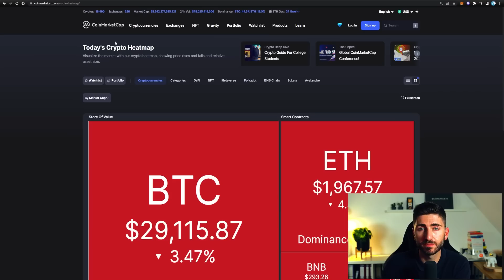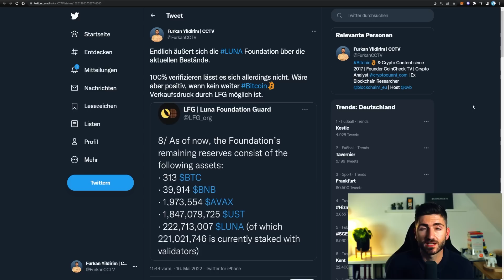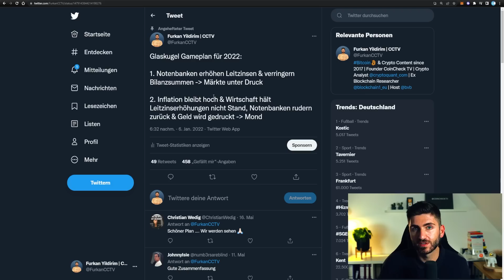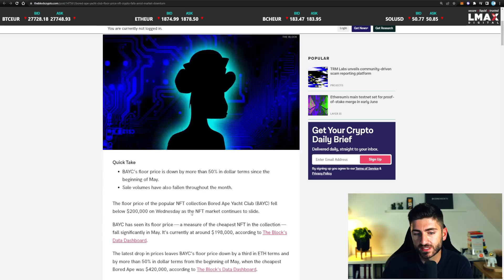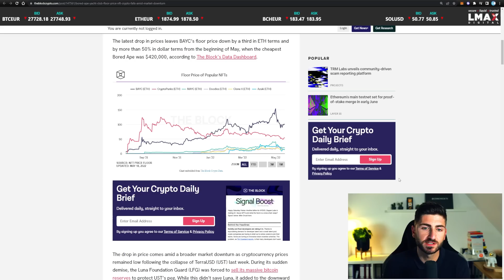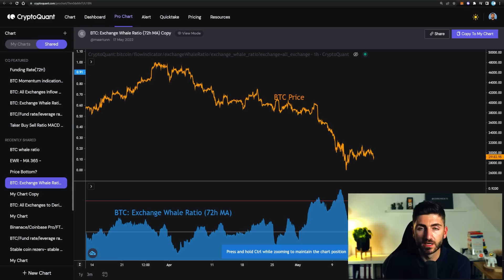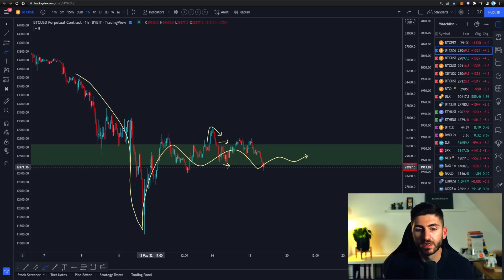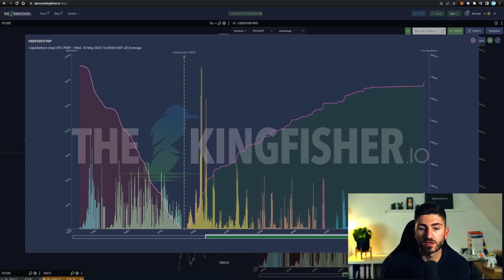DIESE DATEN sollten eine WARNUNG sein! Wie geht es jetzt weiter? Bitcoin News